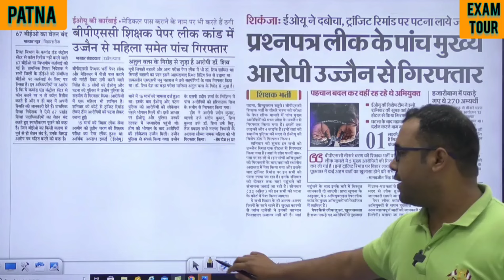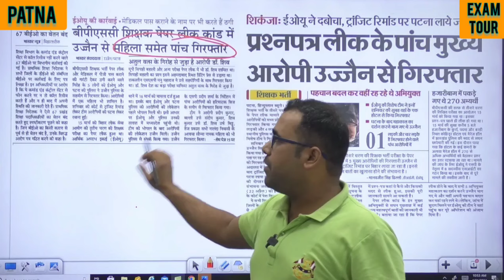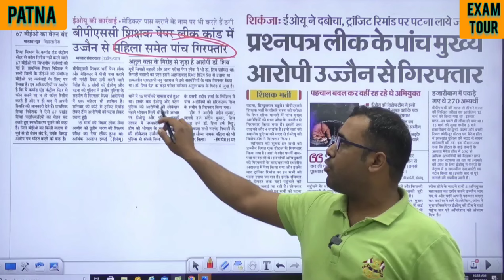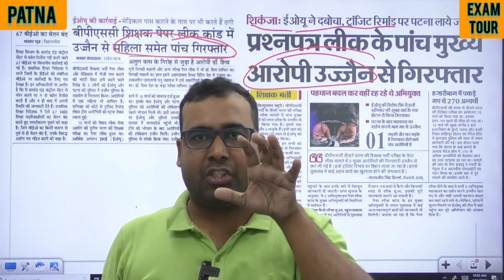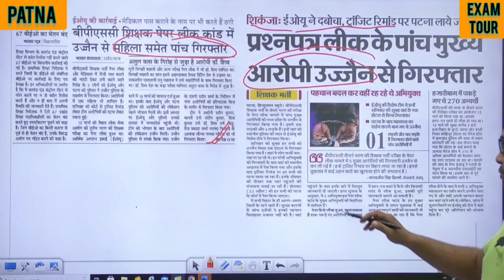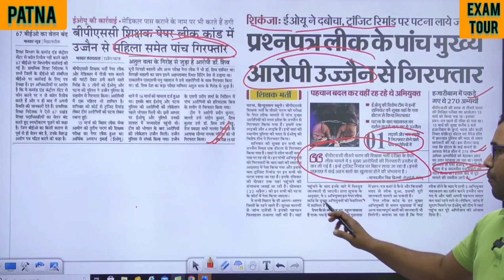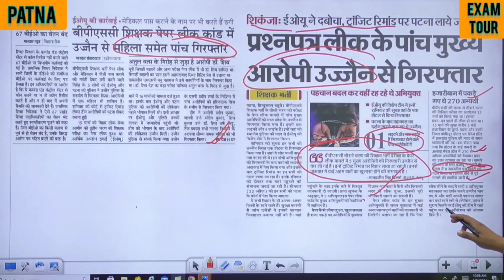BPSC Tre EOU ने किया नया खुलासा अब और लोग आये EOU के जद में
BPSC Tre EOU ने किया नया खुलासा अब और लोग आये EOU के जद में ‎bpsc tretopperinterview tre
|| शिक्षक भर्ती को लेकर नवीन सर किए कई सारे खुलासे कई लोगों पर गाज गिरेगा || ‎bpsc
BPSC
BPSC bpsc
p#bpsctre
BPSC bpsctre